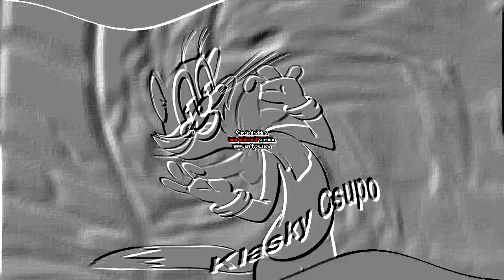Cat Leopold Says Klasky Csupo Effects 3 Effects